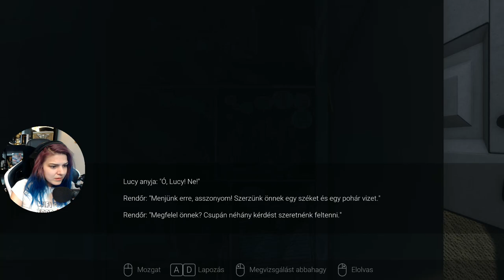🤬 HELP ME ! 💩 # Part2 | VISAGE (PC)